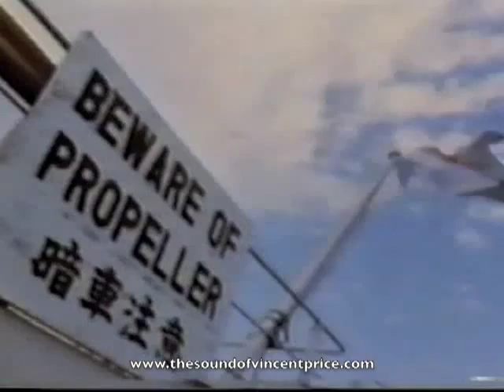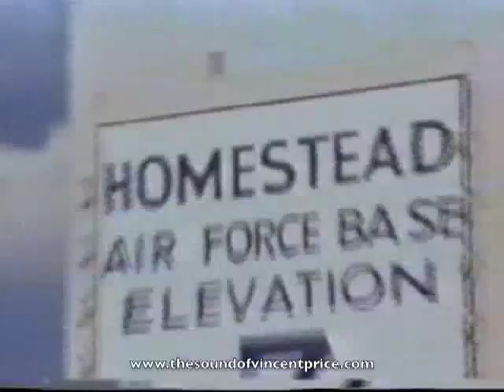Vincent Price narrates The Devil's Triangle (2 of 4)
Documentary directed by Richard Winer, based on his popular non-fiction book, exploring the mysteries of the Bermuda Triangle. Vincent Price hosts the creepy, but dated, journey into the limbo of the lost. Truly a 1970s classic, with King Crimson music to add to the weirdness.